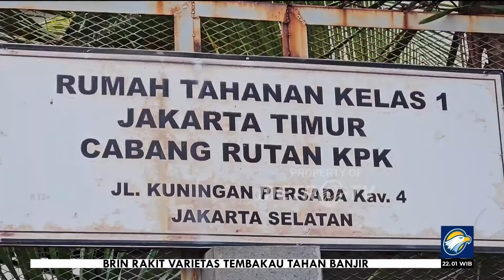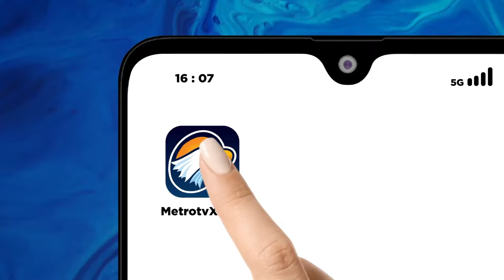KPK Pecat 66 Pegawai Terbukti Terima Pungli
MetroTV, KPK memecat 66 pegawai yang terbukti menerima pemungutan liar di rumah tahanan KPK. ketegasan itu diambil setelah adanya vonis atas pemeriksaan disiplin dari Seketarian jenderal lembaga anti rasuah.